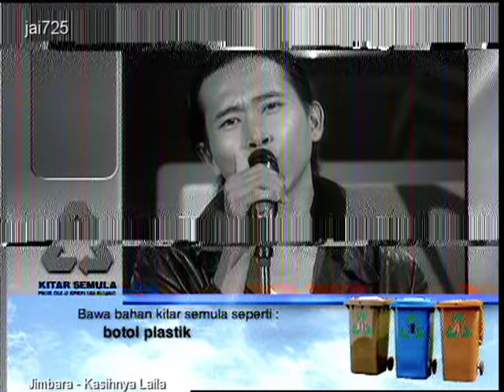Jinbara - Kasihnya Laila